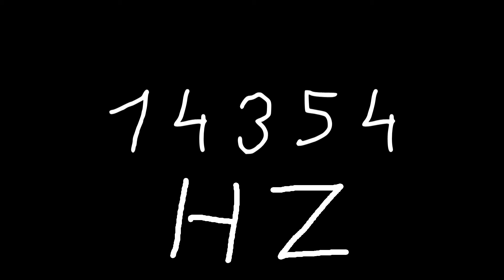14354 hz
Just sound.

chords
sounds
noise
tone
noises
tones
audio
wave
waves
sin
sine
sinus
sinoid
heart
heartbeat
resonancy